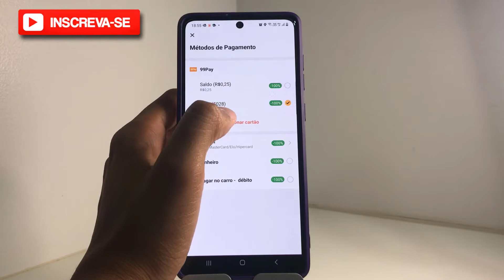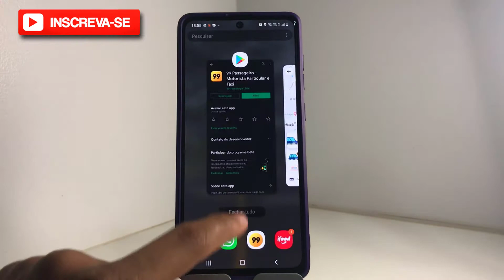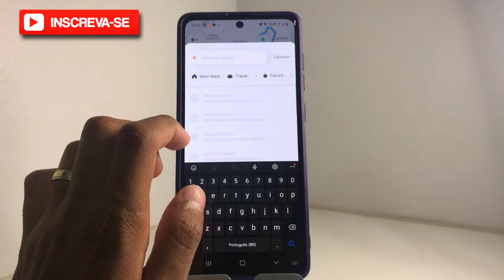Como altero o destino da corrida 99pop com ela em andamento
Neste vídeo eu falo sobre Como altero o destino da corrida 99pop com ela em andamento

Neste Vídeo [NOVO] - Tags :

Se você curtiu o tema do vídeo de hoje: "Como altero o destino da corrida 99pop com ela em andamento", já  deixar seu like no vídeo, se inscrever no canal Dominado Meu Smartphone e ativa as notificações pra não perder nenhum vídeo,  certo?